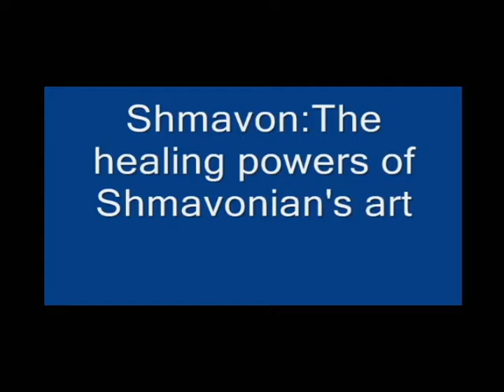Shmavon - The Healing Powers of Shmavonian's Art